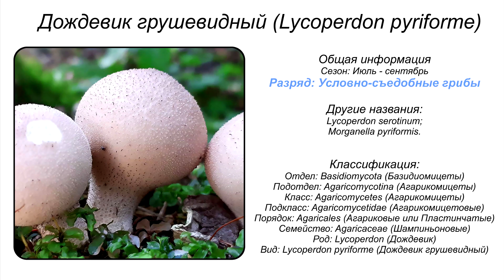Дождевик грушевидный (Lycoperdon pyriforme)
Систематика:
• Отдел: Basidiomycota (Базидиомицеты)
• Подотдел: Agaricomycotina (Агарикомицеты)
• Класс: Agaricomycetes (Агарикомицеты)
• Подкласс: Agaricomycetidae (Агарикомицетовые)
• Порядок: Agaricales (Агариковые или Пластинчатые)
• Семейство: Agaricaceae (Шампиньоновые)
• Род: Lycoperdon (Дождевик)
• Вид: Lycoperdon pyriforme (Дождевик грушевидный)
Синонимы:
• Lycoperdon serotinum
• Morganella pyriformis

Плодовое тело:
Грушевидной формы, с четко выраженной «псевдоногой», которая, впрочем, легко может скрыться во мху или в субстрате — от чего гриб воспринимается как круглый. Диаметр плодового тела дождевика грушевидного в «толстой» части — 3-7 см, высота — 2-4 см. Цвет — в молодости светлый, почти белый, по мере созревания претерпевает метаморфозы, пока не станет грязно-бурым. Поверхность у молодых грибов шиповатая, у взрослых гладкая, нередко — крупносетчатая, с намеком на возможное растрескивание кожуры. Кожица толстая, взрослые грибы легко «облупливаются», как вареное яйцо. Мякоть с приятным грибным запахом и слабым вкусом, в молодости белая, ватной конституции, постепенно приобретает рыжевато-бурый цвет, а затем как будто целиком исходит на споры. У созревших экземпляров грушевидного дождевика (как, впрочем, и у других дождевиков) в верхей части открывается отверстие, откуда, собственно, и выбрасываются споры.
Споровый порошок:
Коричневый.
Распространение:
Дождевик грушевидный встречается с начала июля (иногда и раньше) до конца сентября, плодоносит ровно, не проявляя какой-то особой цикличности. Растет группами, большими и плотными, на основательно перегнивших, замшелых древесных останках как лиственных, так и хвойных пород.
Сходные виды:
Выраженная ложноножка и способ произрастания (гниющая древесина, большими группами) не позволяют спутать дождевик грушевидный с какими-либо еще распространенными представителями семейства Lycoperdaceae.
Съедобность:
Как и все прочие дождевики, Lycoperdon pyriforme можно есть, пока его мякоть не начала темнеть. Впрочем, насчет целесообразности употребления дождевиков в пищу мнения бытуют самые разные.

#20 ВИДОВ УСЛОВНО СЪЕДОБНЫХ ГРИБОВ